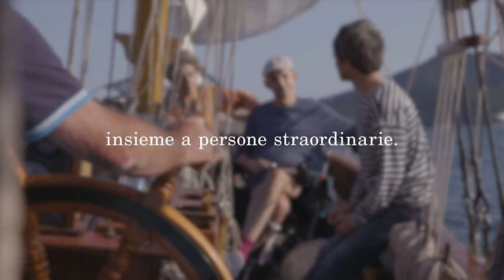Nessuno può volare - Il trailer del film/dvd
Nessuno può volare . un film di Riccardo Mastropietro, da gennaio 2018 su DVD Feltrinelli Real Cinema, è un viaggio fisico, intellettuale ed emotivo, compiuto in Italia da Simonetta Agnello Hornby e dal figlio George, alla ricerca di spunti, suggestioni, documenti, testimonianze per raccontare e comprendere la disabilità oggi attraverso la cultura, l’arte e la storia, intrecciandola con la propria storia familiare.
Il film prende spunto da alcune domande che Simonetta Agnello Hornby si pone sulla condizione di suo figlio George, costretto da anni su una sedia a rotelle da una grave forma di sclerosi multipla: se non fossimo nel terzo millennio ma anche solo 100 o 50 anni fa, cosa ne sarebbe di lui? Cosa ne sarebbe delle persone disabili? E oggi, cosa significa essere un disabile?
Da Roma alla Galleria degli Uffizi di Firenze fino al mare blu ligure e alle colline del Nord Italia, Nessuno può volare è un percorso attraverso l’arte e gli incontri con persone straordinarie che hanno saputo fare della disabilità un’opportunità e uno stimolo per vivere in modo ancora più intenso, e prima ancora una vita normale con cui confrontarsi.